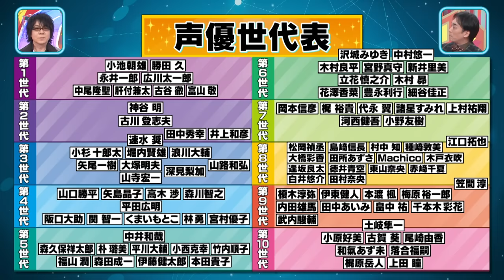【声優世代表】速水奨・宮村優子・小林裕介は何世代？宮村さんが匂いを嗅ぎに行きたくなる声優さんって？【声優パーク】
速水奨・宮村優子・小林裕介は何世代？声優パーク恒例企画「声優世代表」作りに初参戦！宮村さんが匂いを嗅ぎに行きたくなる、声優パークにも深い繋がりがある声優さんはだれ？スゴいと思った声優&人生を変えたアニメも大発表！小林さんが山口勝平さんに声をかけられて泣いてしまった理由とは…？

〈直近の配信はこちら！〉
★宮村優子・速水奨・小林裕介がぺこぱ松陰寺脚本「妄想声ドラマ」に生アフレコ！

★新井里美・大橋彩香・森田成一は何世代？浪川大輔さんからラブコールが！

★１０月２４日（日）見逃し配信はこちら！

★「声優世代表」×「声優パーク」人気動画はこちら！

★「声優パーク」×「ラフレコ」

「声優パーク建設計画VR部」毎週日曜よる１１時５５分～（※一部地域を除く）